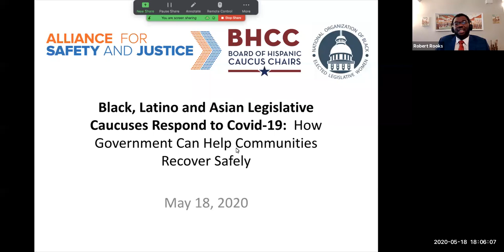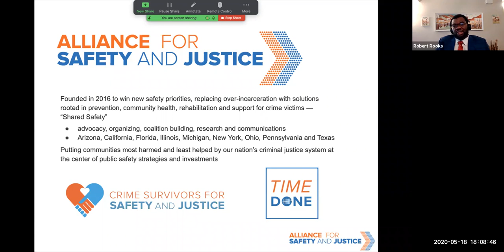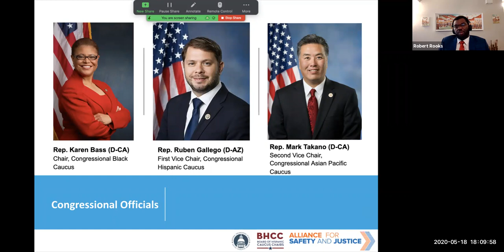How Government can help Black, Latino and Asian communities recover from COVID19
On Tuesday, May 18th, the Alliance for Safety and Justice, N.O.B.E.L Women and the BHCC were joined by ASJ CEO Robert Rooks and:

Congresswoman Karen Bass
Illinois Deputy Majority Leader Jehan Gordon-Booth
Congressman Ruben Gallego
U.S. Senator Kamala Harris
Congressman Mark Takano
Michigan Lt. Governor Garlin Gilchrist